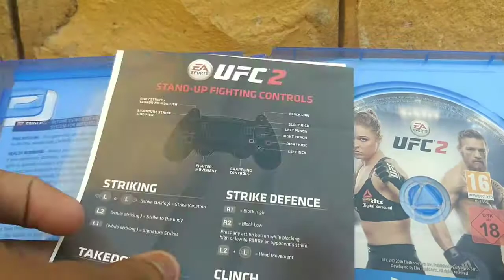UFC 2 gameplay and unboxing in (Hindi) India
Fighting game for PS4 awesome fighting game this is base on real life fighting experience